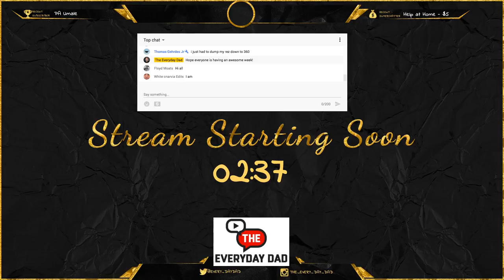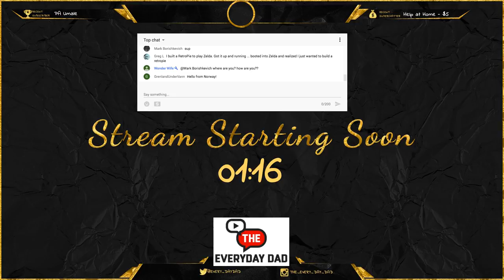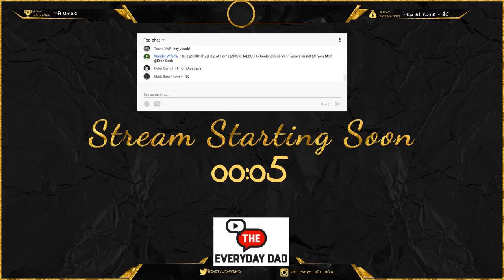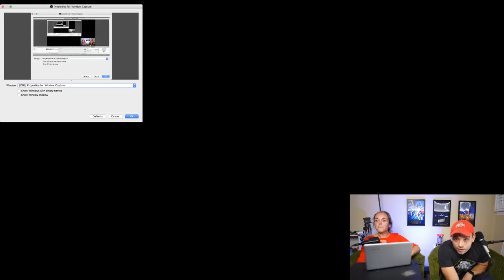The iPhone Xr the MOST EXCITING and MOST DISAPPOINTING iPhone! POA 12!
Today lets talk reactions to the iPhone Xr, probably the most exciting phone and the most disappointing phone all rolled up into one...Thats a straight conundrum!  Lets talk about it today on the PILLARS OF ACTION!